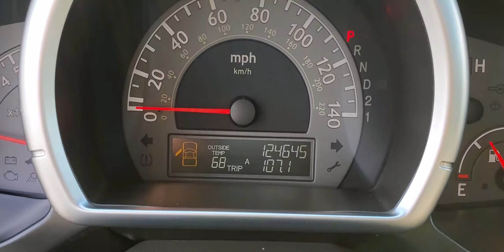2008 Honda Ridgeline RTL w/Sunroof